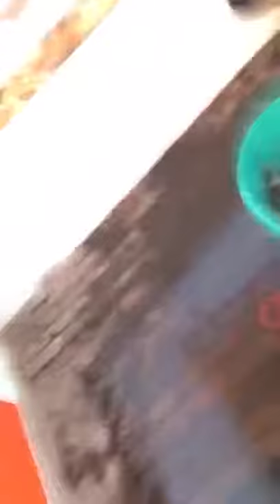Selçuk abi tekneden lüfer avi